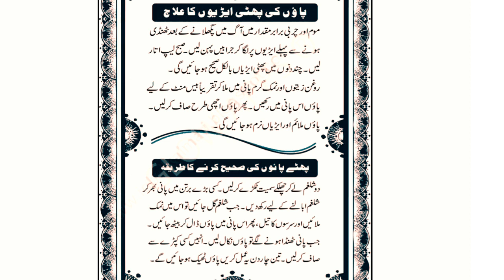Paon ki phati Arreon Ka Elaj| Part #150 | DK